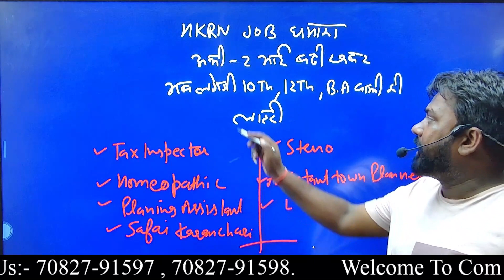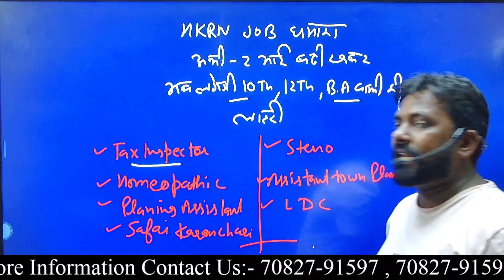JOB JOB JOB HKRN में बड़ा धमाका 😍🙌 निकली 11 Vacancies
JOB JOB JOB HKRN में बड़ा धमाका 😍🙌 निकली 11 Vacancies hkrnupdate hkrnl nttvacancy

👍 ʟɪᴋᴇ

📩 ꜱʜᴀʀᴇ

🔔 ꜱᴜʙꜱᴄʀɪʙᴇ